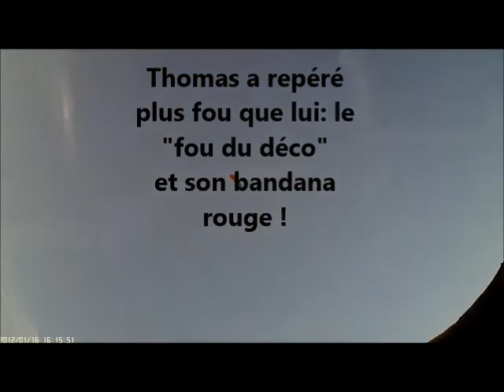140928 WE Treh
Isa, Michal, Thomas, Thibault

Extraits mélangés.

Soyez indulgent avec le caméraman !